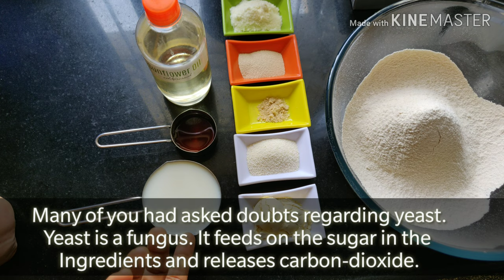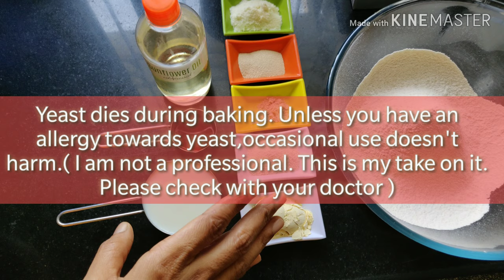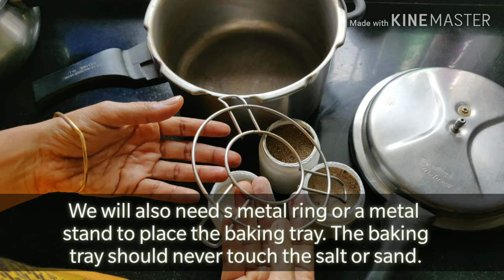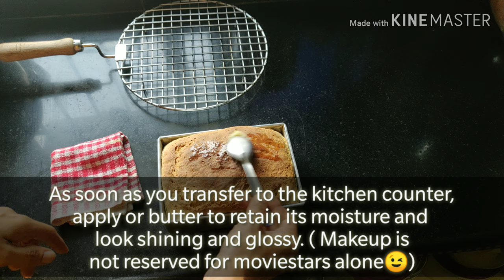முழு கோதுமை பிரெட் Whole Wheat Bread Recipe |Step by Step guide for Beginners in baking without Oven